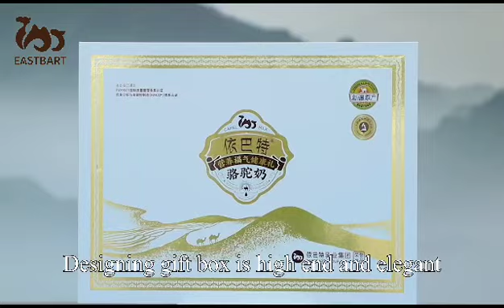Father's Day is coming, EASTBART camel milk rich in protein, vitamins and trace elements, buy it!